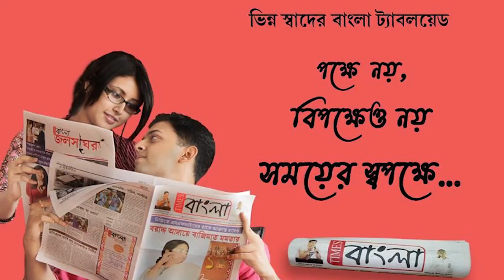শহর অঞ্চলে সবুজ খোলা মাঠের অভাবে, বিদ্যালয়ের উঠানেই শুরু হলো পাড়ায় শিক্ষালয়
শহর অঞ্চলে সবুজ খোলা মাঠের অভাবে, বিদ্যালয়ের উঠানেই  শুরু হলো পাড়ায় শিক্ষালয়, তীব্র রোদে ক্লান্ত খুদে পড়ুয়ারা